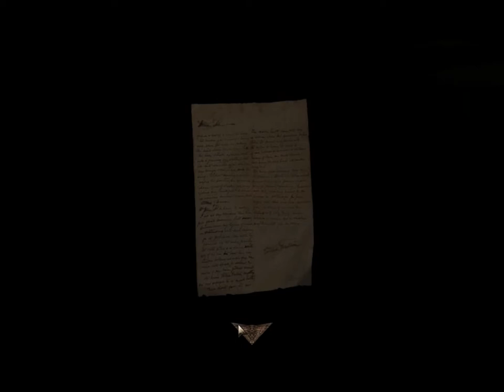Amnesia the Dark Descent: "Fratricide" script test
A script test and preview of my Amnesia custom story's first map.